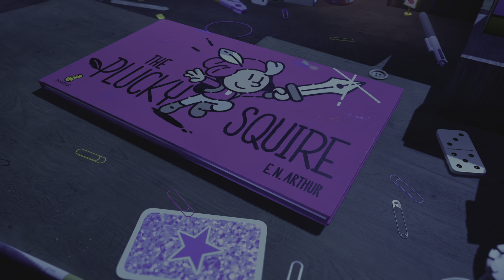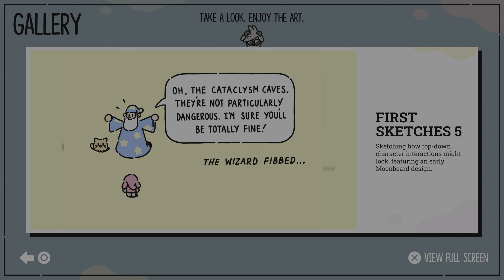The Plucky Squire Playthrough Episode 3